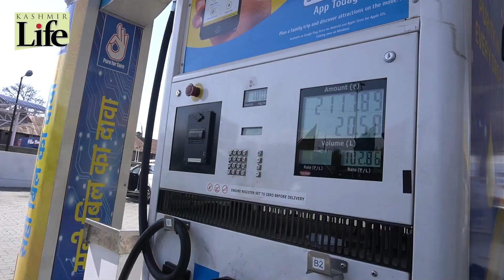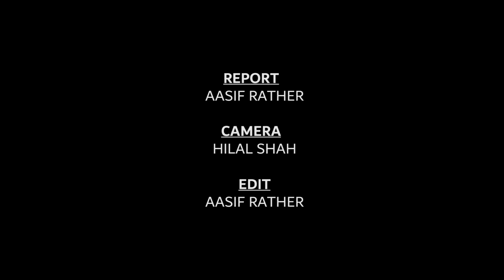Petrol Goes Costly, Again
With fuel costs on a daily steady increase, the costs of a wide range of products are increasing, watch AasifRather report